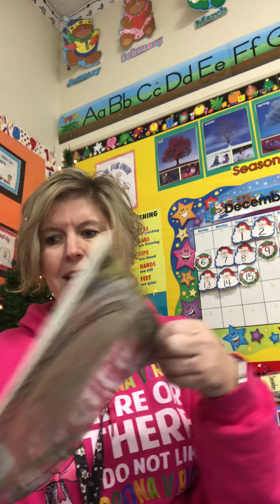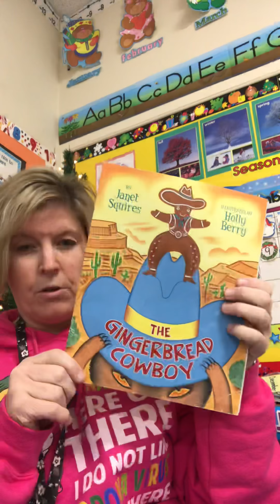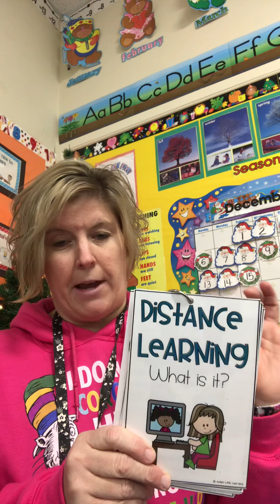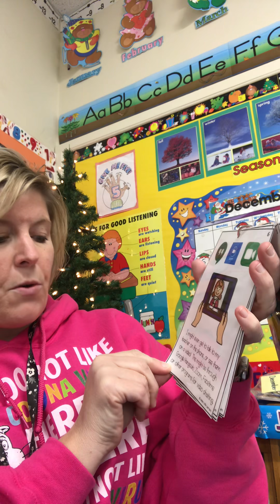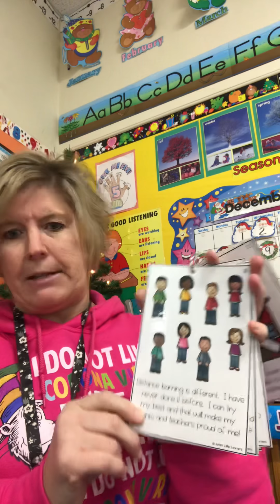Distance Learning December 2020